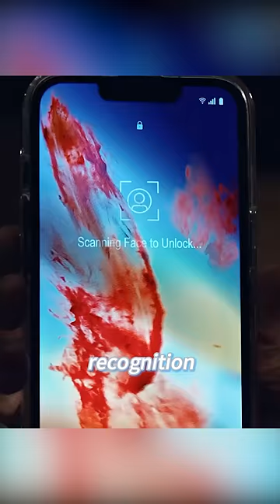What's It Like To Be Chased By A Murderer?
Movie Name: Thanksgiving

Summary:After a Black Friday riot ends in tragedy, a mysterious Thanksgiving-inspired killer terrorizes Plymouth, Massachusetts - the birthplace of the infamous holiday.

Director
Eli Roth
Writers
Jeff Rendell,Eli Roth
Stars
Patrick Dempsey,Ty Olsson,Gina Gershon